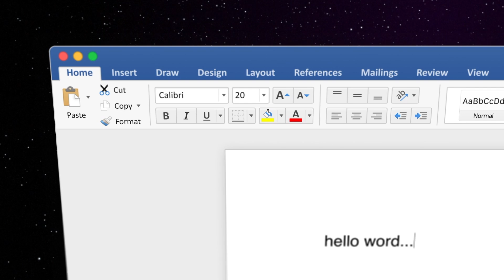iA Writer in 60 Seconds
What is iA Writer? This video explains it in less than a Minute.